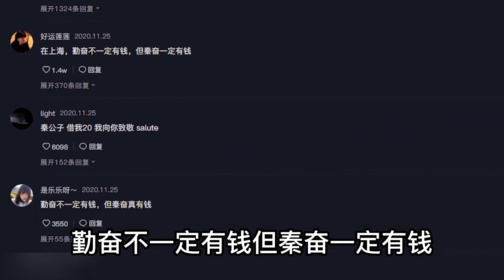“借腹上位”韋雪，密謀三年撬走秦奮九億，被王思聰嘲諷“地攤貨”，她的手段有多强？